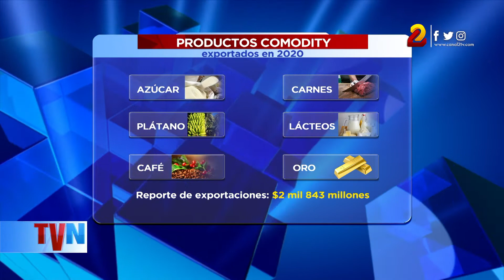Crecimiento de las exportaciones comodity, le dieron auge a la economía en un año 2020 complejo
Nicaragua experimentó en 2020 un incremento en las exportaciones de hasta un 6.4% en bienes agrícolas y agropecuarios, calculados en 2 mil 843 millones de dólares, según la evaluación del gabinete de producción, consumo y comercio de nuestro país.